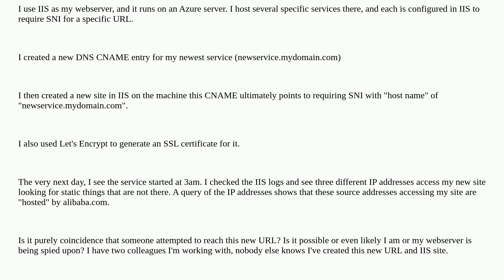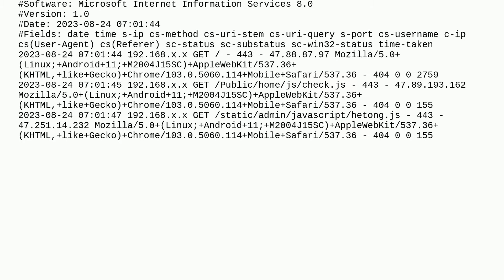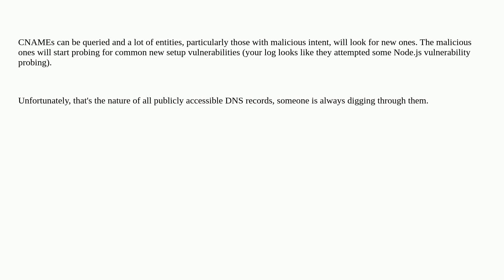Webmasters: How did someone discover my new URL so fast?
How did someone discover my new URL so fast?

A special thanks goes out to the awesome community

  dns-lookup iis